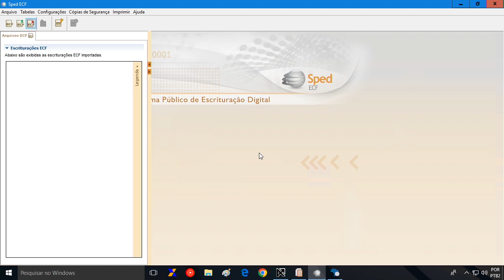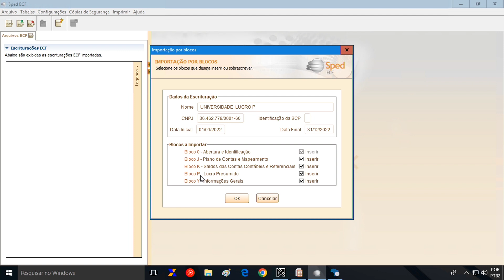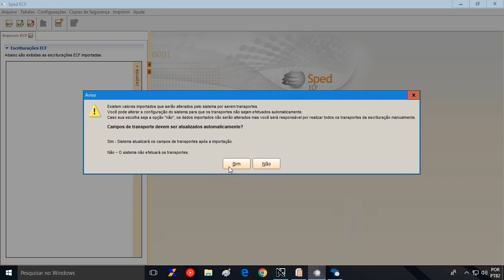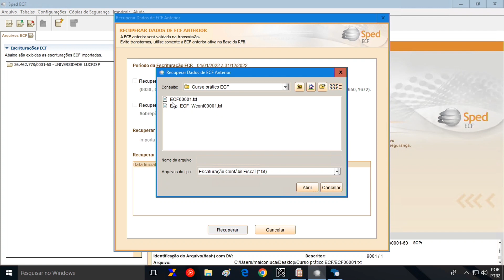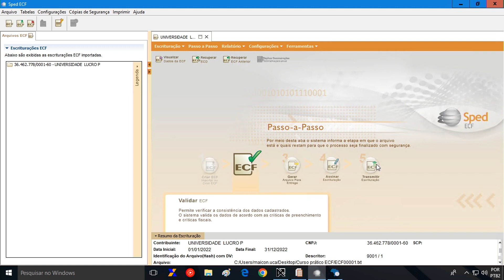SPED ECF 2023 - Lucro Presumido - Imunes e Isentas - 11 - Geração do SPED ECF - Validação do Arquivo